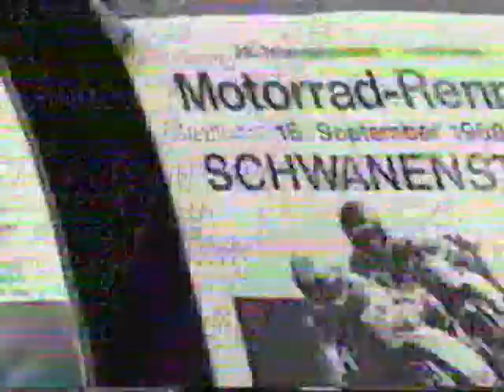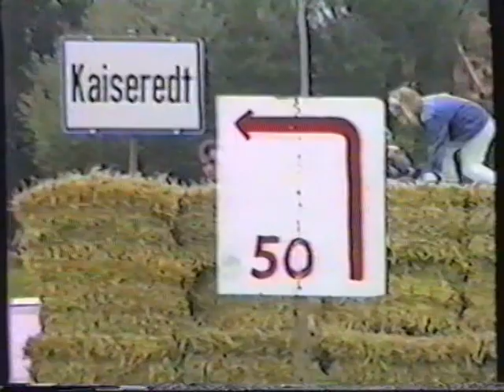Schwanenstadt Strassenrennen 1988